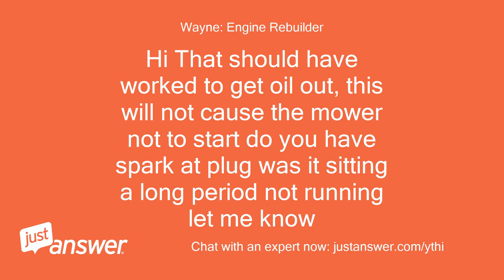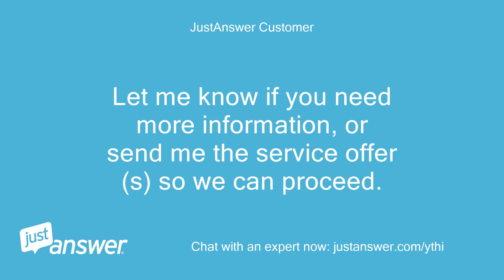How do I drain excess oil from my troy bilt tb 200 mower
JustAnswer Customer: How do I drain excess oil from my troy bilt tb 200 mower
Wayne: Engine Rebuilder: Thank you
JustAnswer Customer: Unfortunately.the siphon pump did not work.
JustAnswer Customer: No oil was siphoned out and my mower still won"t start.
Wayne: Engine Rebuilder: Hi That should have worked to get oil out, this will not cause the mower not to start do you have spark at plug was it sitting a long period not running let me know
JustAnswer Customer: Have a spark and have not been sitting Less than a year old
Wayne: Engine Rebuilder: Morningsee if it will start if you pour a little gas in the carb
JustAnswer Customer: Start but stop after 2 or 3 minutes
Wayne: Engine Rebuilder: Thank you for that Ok that is a Cab issuebeing less then a year old that is warranty you can take it in for repair, or purchase a carb for about $61.00
Wayne: Engine Rebuilder: Carb
JustAnswer Customer: (Posted by JustAnswer at customer's request) Hello.
JustAnswer Customer: I would like to request the following Expert Service(s) from you: Live Phone Call.
JustAnswer Customer: Let me know if you need more information, or send me the service offer(s) so we can proceed.
Wayne: Engine Rebuilder: Hi Ja Charges a extra $58.00 on top of question value, we should continue here